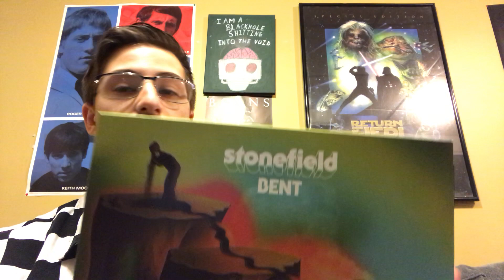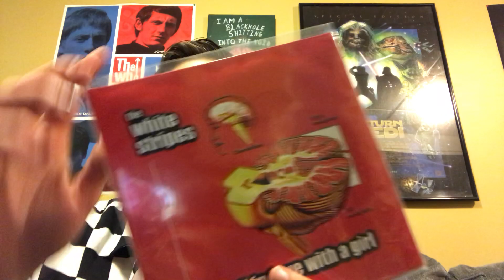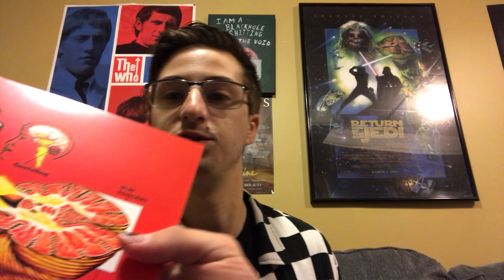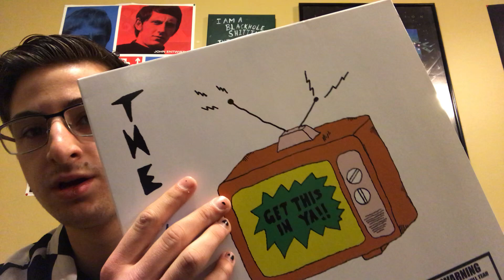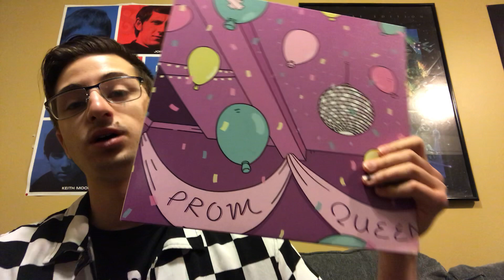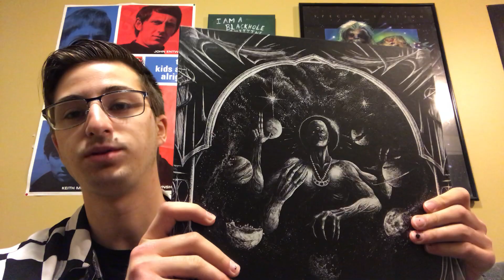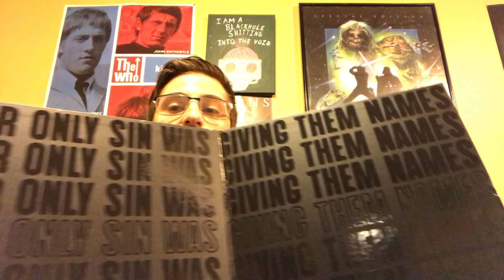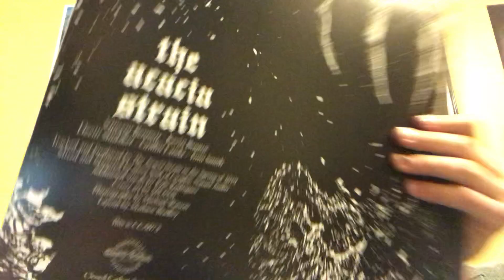Tiny Record Time Ep. 1: New Arrivals To My Record Collection March 2020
Hi world of YouTube and welcome to channel, a place for discussing my record collection, music, and things of that nature.

I'll do my best to get more videos out there just like this or similar to this video.